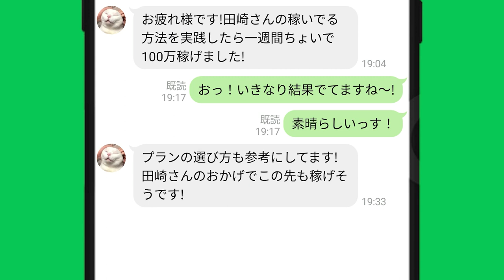美男美女・夫婦ボートレーサー8選（離婚含）｜深谷知博 鎌倉涼 青木幸太郎 魚谷香織 中田竜太 浜田亜理沙 佐藤翼 土屋南 清水敦揮 清水沙樹 入海馨 新田有理 吉田凌太朗 福岡泉水 守田俊介 森田太陽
自己紹介文
[競艇エンタメ]&[競艇で稼いでる方法]を発信中！

競艇で稼ぎたい人、要チェック項目
競艇で稼ぐには素人じゃ難しい…。
そこで！「競艇予想サイト」を使う！

では、「競艇予想サイト」をどんな風に使って稼いでるのか…
その答えを公開中↓↓↓

★LINE友だち追加で『俺の稼いでる方法』を公開中！

目次
00:00　【美男美女】夫婦ボートレーサー8選【離婚含む】
00:23　競艇フリーダムよりお知らせ